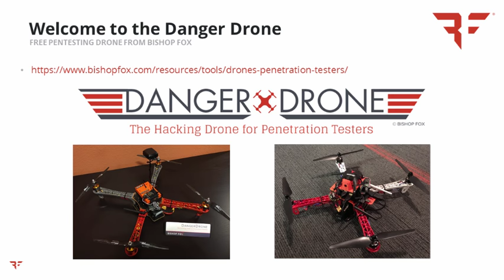Drone Hacking: Live Footage of Danger Drone - 03Aug2016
Bishop Fox - Video Series:
Drone Hacking - 60 Seconds or Less

Some quick live footage of flying the Danger Drone, a free penetration testing platform from Bishop Fox.  She handles great!